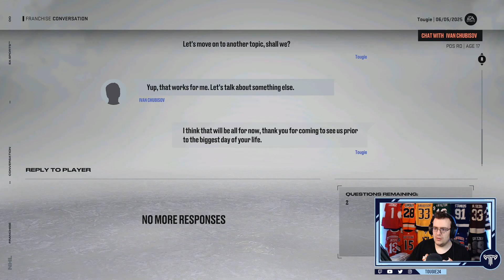NHL 23 Good Dudes Franchise Mode (Episode 4)